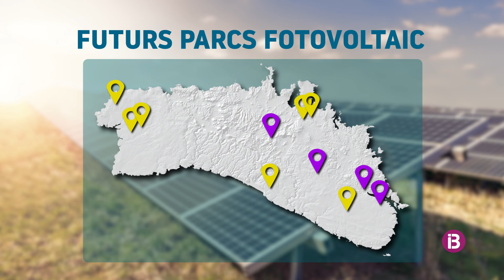Menorca reclama agilitat administrativa per poder executar parcs solars que generarien 170 megawatts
Aquesta xifra superaria el previst a l'estratègia Menorca 2030, però depèn de l'acceleració burocràtica